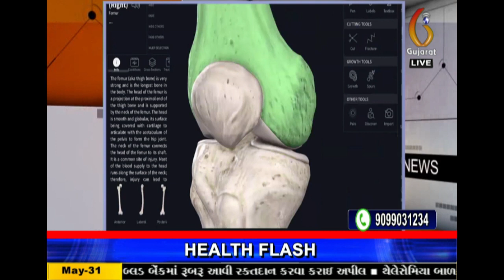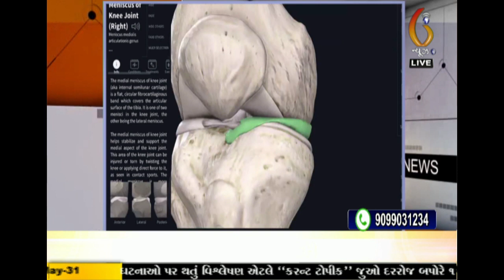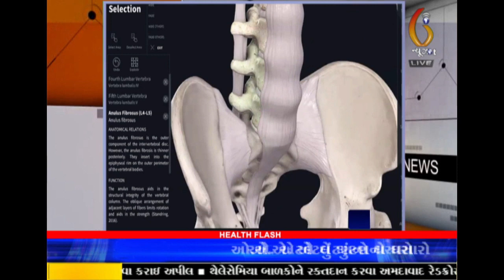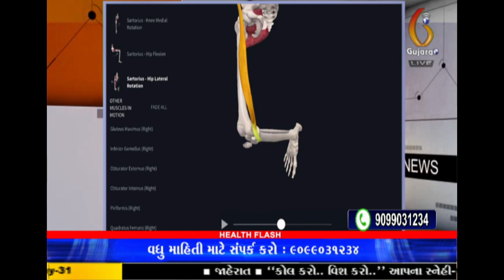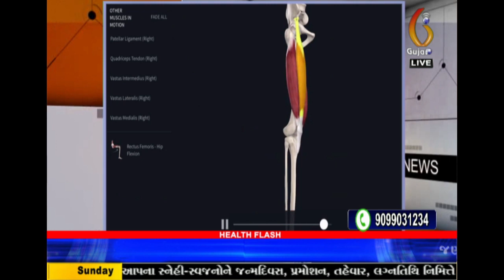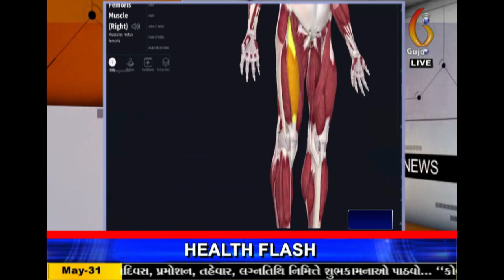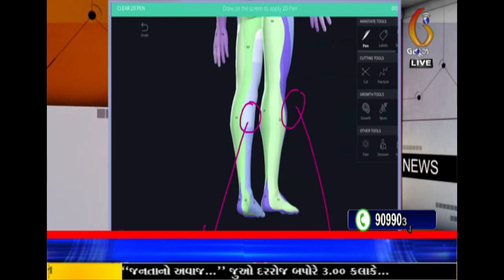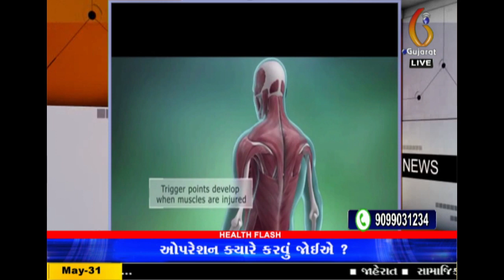Dr. Dipen Patel Live Talk Show on Gujarat News GTPL Network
Aalayam Rehab Care - ઘૂંટણના ઘસારા વિશે જાણીએ Dr. Dipen Patel પાસેથી । Gujaratnews watch live